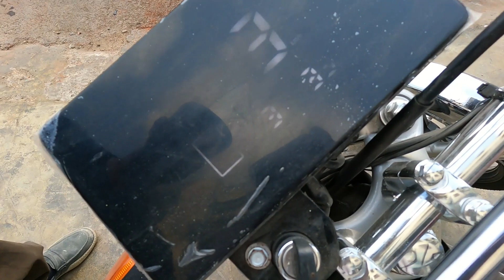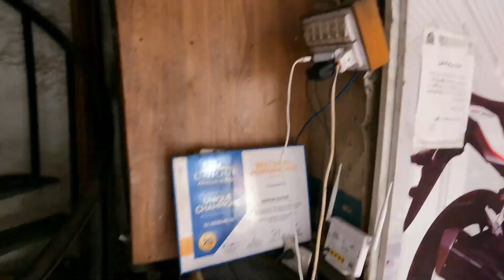How is the Price of New and Old Motorcycle at 2023 | Price Difference Between New and Old Bikes?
کراچی اکبر روڈ موٹر سائیکل مارکیٹ میں موٹر سائیکل کی کیا قیمت چل رہی ہے | How is the New and Old Motorcycle Price Today? New Information about Bikes | Honda CD70 | Unique Bike | Super Start Bike | United Bike

NIPPON AUTOS Akbar Road
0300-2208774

Abdul Quddus
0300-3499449